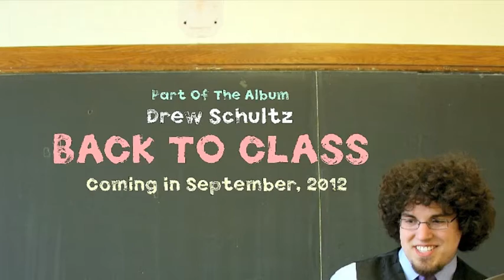So Many Fish In The Sea feat. Ken Knox, Richard Figueroa & Thomas Hunter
Now Available!

"So Many Fish In The Sea" is the second single off the album "Back to Class" by Drew Schultz, a benefit album for the music programs of the Detroit Public Schools. The song features beach and soul music legends Ken Knox, Richard Figueroa, and Thomas Hunter. Drew is a soul music lover, drummer, percussionist, songwriter, and producer. As the drummer for The Four Tops, Drew has performed with such legends as The Temptations, Aretha Franklin, Martha Reeves, The Dramatics, The Miracles, The Contours, Chairmen of the Board, and more. Many of the phenomenal musicians he has worked with appear on "Back to Class," which will be available in September, 2012.
for more information!

So Many Fish In The Sea
(Drew Schultz)
Drew Pax Music, BMI

Recorded, Engineered, and Produced by Steve Adams and Drew Schultz at SDA Studios, Mt. Clemens MI
Mastered by Kevin Reeves at Sterling Sound, NY
Written and Arranged by Drew Schultz

Ken Knox - Vocals and Saxophone
Thomas Hunter - Vocals
Richard Figueroa - Vocals
Drew Schultz - Drums, Percussion, Vibes, Keys
Steve Adams - Percussion
Jent LaPalm - Bass
Emilio Tostado - Guitar
Dan Sieling - Guitar
Danny Tyrell - Organ
Jack Johnson - Tenor Sax
Goode Wyche - Bari Sax
John Raleeh - Trombone
Charlie Miller - Trumpet
Shane Lawrence - Trumpet

Photos by Caitlin Blair Cogar, Boris Riabov, Joyce Jacobs, Cindy Cannon McDonald, Cindy Clark Dean, Bonnie L Hunter Daye, Tazz Cole, Drew Schultz
Funk Machine Video Footage by Boris Riabov
Studio Footage by Tazz Cole